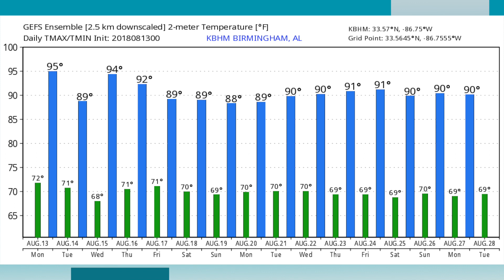August 13, 2018 Weather Xtreme Video - Morning Edition